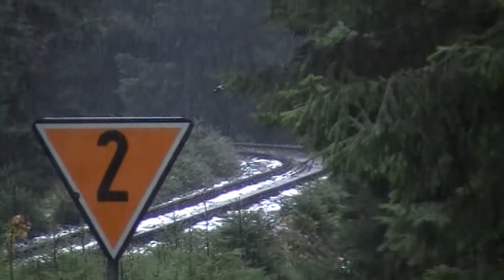Dampfzug im Harz auf der Brockenbahn, Stoomtrein op de Brockenbaan in de Harz-gebergte